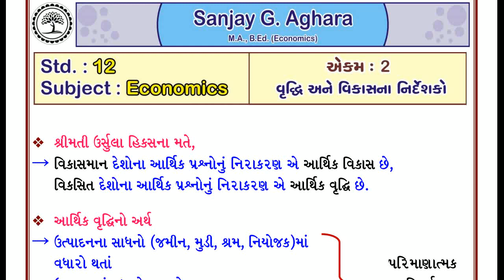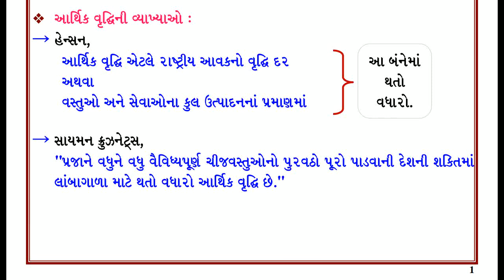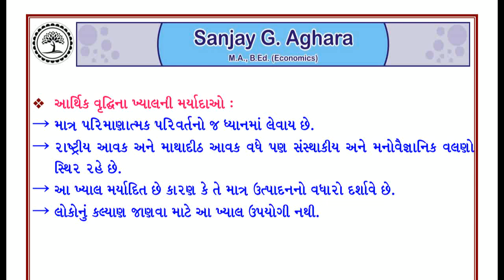Std 12 Economic in Gujarati